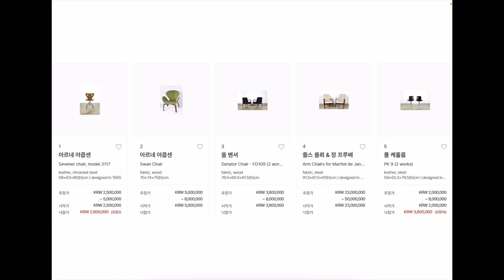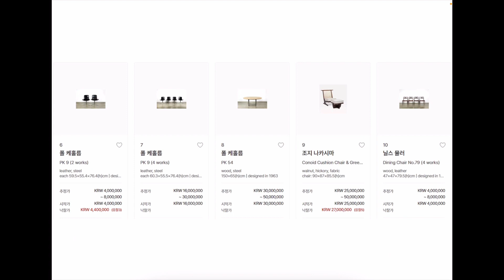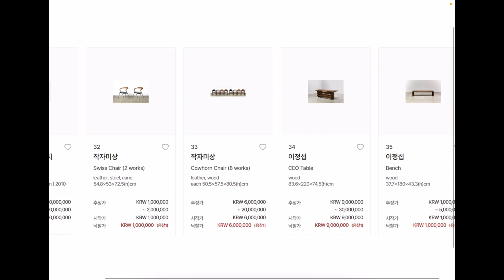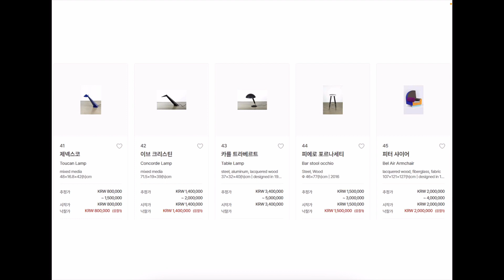서울옥션 디자인 가구 경매, 미술 경매, 미술 시장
7월 26일 서울옥션 디자인 가구 경매 결과 리뷰입니다. 경매결과 출처: 서울옥션 홈페이지